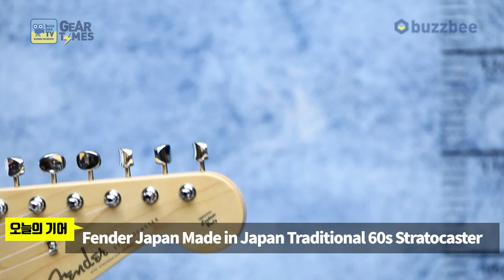[GearTimes 3169회] 펜더 Fender Japan Made in Japan Traditional 60s Stratocaster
펜더 Fender Japan Made in Japan Traditional 60s Stratocaster

0:00 오프닝
4:00 스펙(Spec)
4:48 사운드 테스트 (Sound test)
10:43 시연 (Demo)
12:14 한줄평
13:32 점수